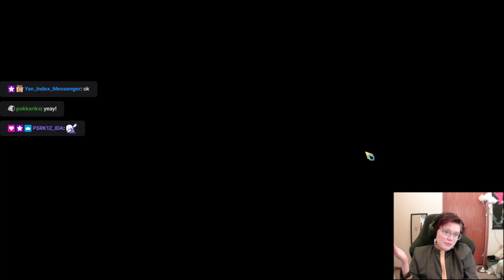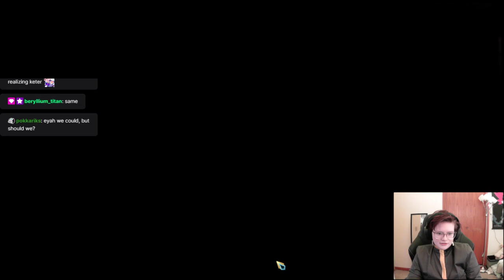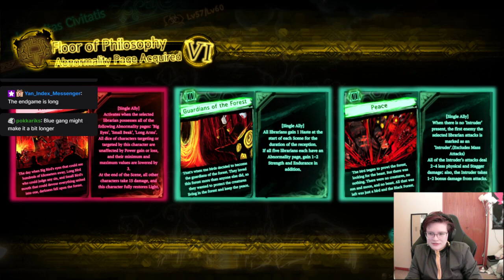Binah Suppression in Binah Cosplay!!! Channeling the Power of the Black Tea! // Library of Ruina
I was so excited for the cosplay lol -- Short stream though, I was exhausted